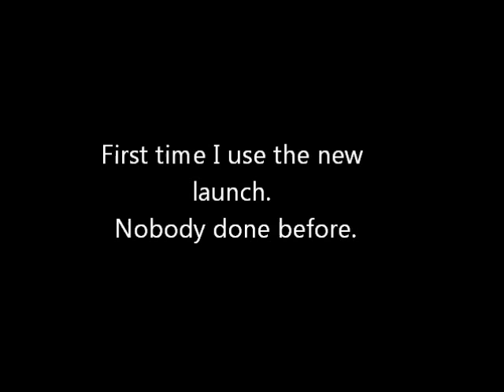Rabbit Launch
Mussel Rock California Coast
When  I was walking through tree area, I saw a rabbit.
Nobody use the site, nobody name the site,
Now I use it, I call the site " Rabbit Launch".

"Chaos"
From Her Original Piano Solo Album "Dear Lilu"